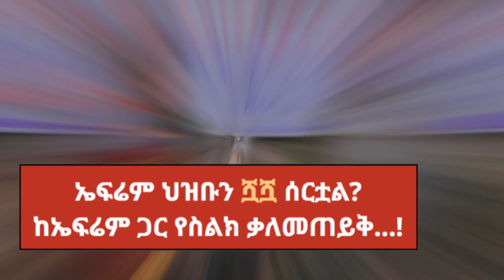በኤፍሬም በለጠ ዙርያ ያለው ትክክለኛ መረጃ!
ኤፍሬም በለጠ አቢሲኒያ ባንክ ሰራተኛ ነው? ስለ እናቱ ስራና ድግሪው ማብራሪያ ሰጠ!